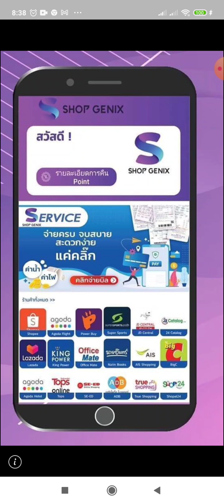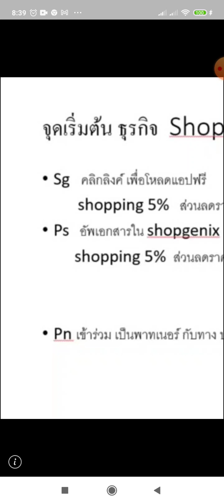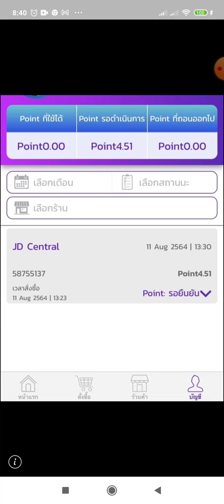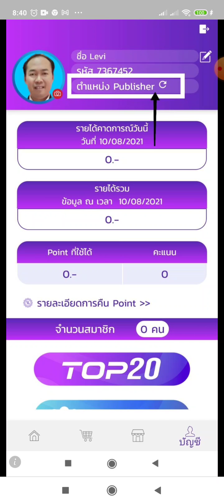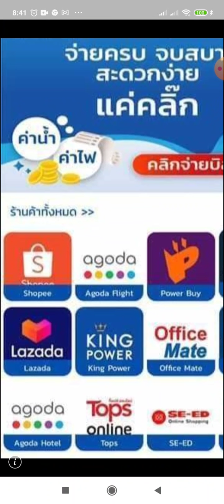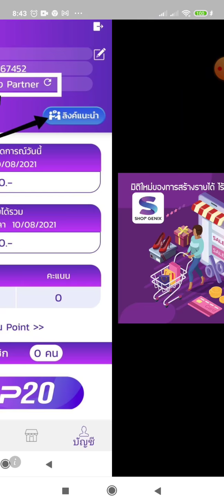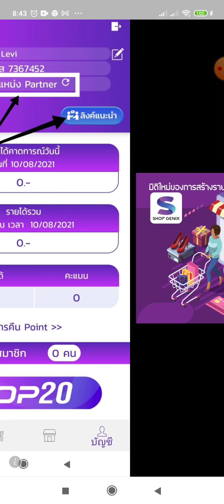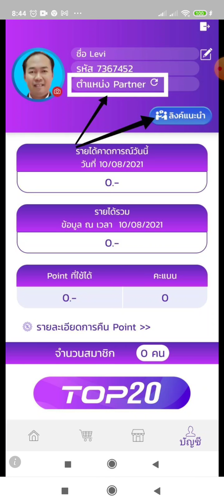แผนรายได้ Shop Genix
โปรดติดต่อรับลิ้งค์สมัครได้ฟรีจากผู้แนะนำ

ข้อมูลเพิ่มเติ่มติดต่อผู้แนะนำที่ส่งคลิปนี้ให้แก่ท่าน

คุณได้รับคำเชิญให้เข้าร่วม "Shop Genix" โปรดแตะลิงก์ด้านล่างเพื่อเข้าร่วมโอเพนแชทนี้